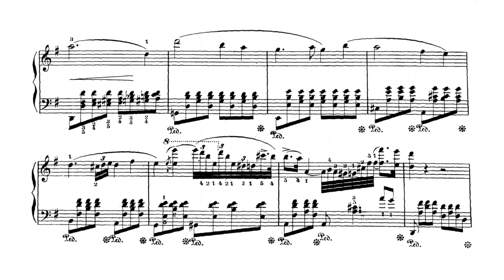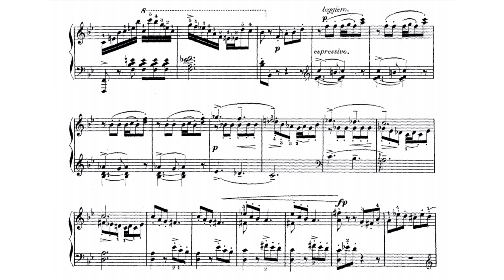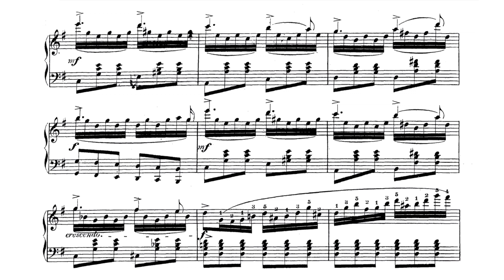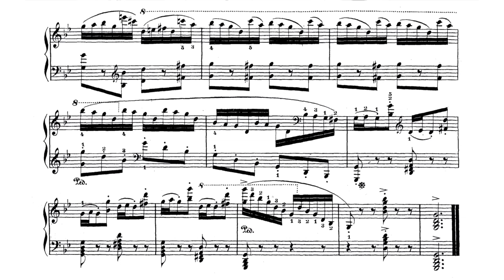Joachim Raff - Introduction and allegro scherzoso Op. 87 (audio + sheet music)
Joachim Raff (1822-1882) had already met Liszt in Basel in the beginning of June 1845 and was immediately made his secretary for two months. In 1850, he became Liszt’s assistant. Together with August Conradi, Raff orchestrated Liszt’s orchestral works under the instructions and supervision of the master. As a composer of music for the piano he had already successfully made a name for himself by 1844. Works such as Pieces characteristiques, op. 2, or Morceau de Salon, op. 12, were published upon the recommendation of Felix Mendelssohn-Bartholdy. Introduction et Allegro scherzo, op. 87, published by Reiter-Biedermann in 1862, has recognizable characteristics of both Chopin and Liszt in the opening but then reminds the listener strongly on the liveliness of his earlier role model, evident in the midsummer night’s dreamlike allegro quasi presto scherzoso.

Original audio (Jens Hoffmann, Castigo Classic Recordings, 2016)
Original sheet music (J. Rieter-Biedermann, 1862)